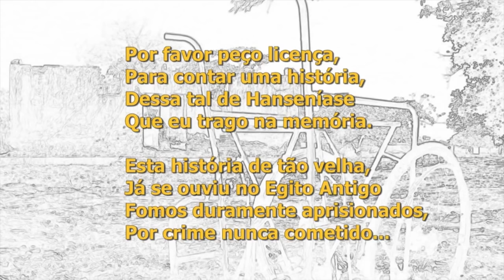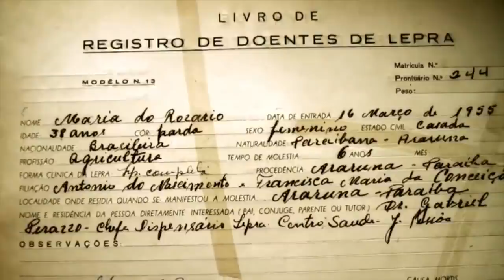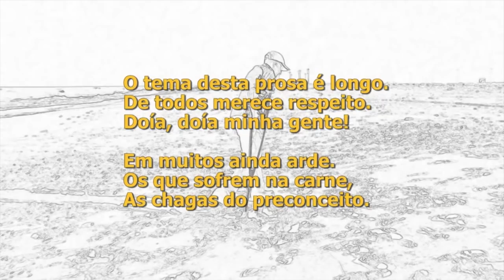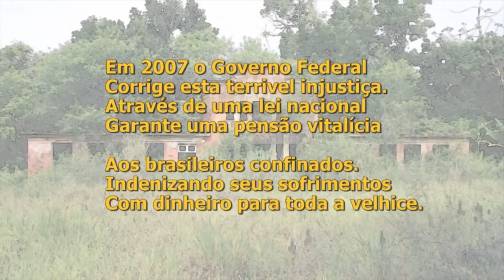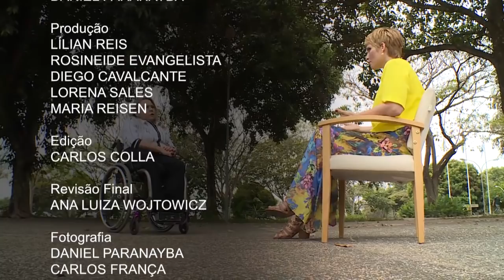Lei garante pensão vitalícia a portadores de hanseníase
NBR ENTREVISTA - 09.09.16: No passado, no Brasil, quem contraísse hanseníase era condenado ao isolamento forçado, em locais conhecidos como leprosários. Desde 2007, uma lei garantiu a essas pessoas o direito a uma pensão vitalícia do Estado.